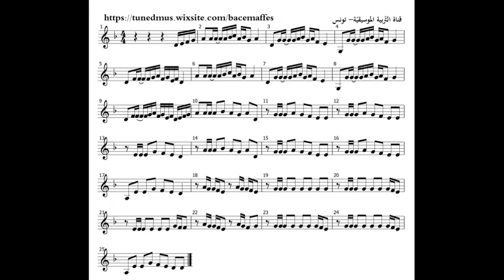ديما ماشي(نوتة)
بلطي
للدّراسة عبر الانترنات الرّجاء زيارة الرّابط التّالي:
مدرسة محمّد نور للبنين- ح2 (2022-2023)